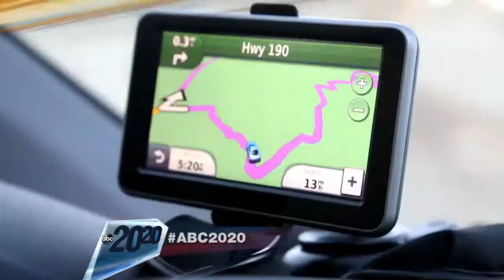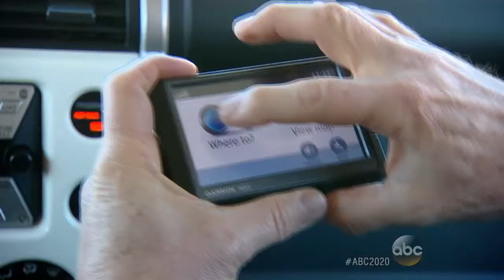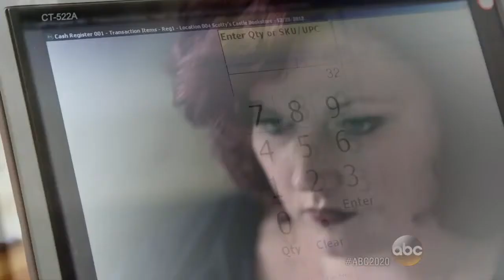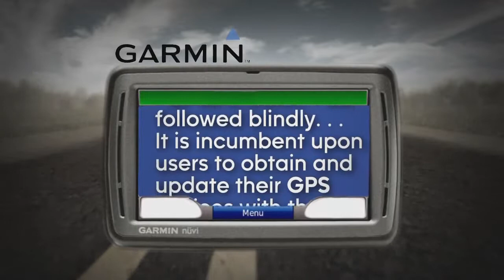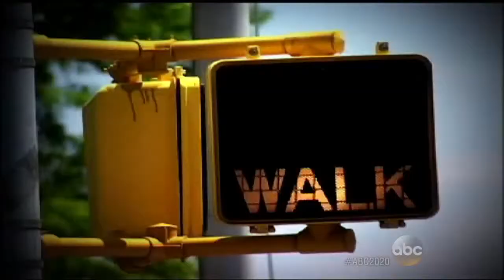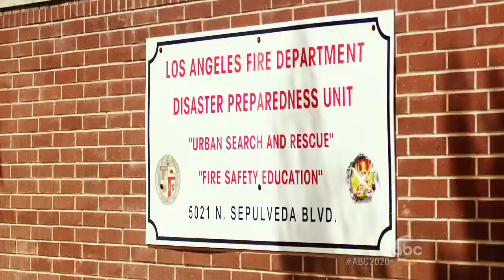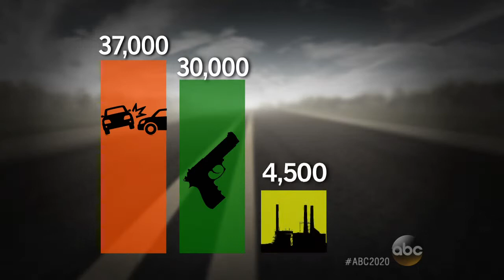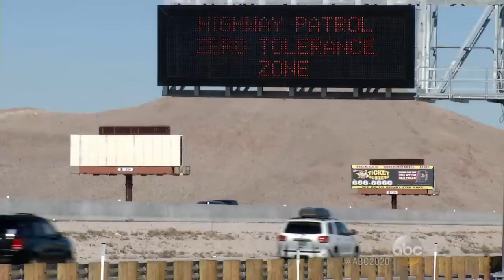20/20: Highway Confidential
20/20 was released new episode Highway Confidential. In this 20/20: Highway Confidential is about:
GPS Astray: Lost in Death Valley; Combating LA's Hit-and-Run Crisis; Surviving Disasters in the Car